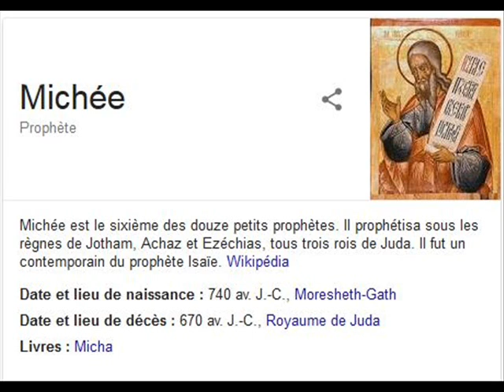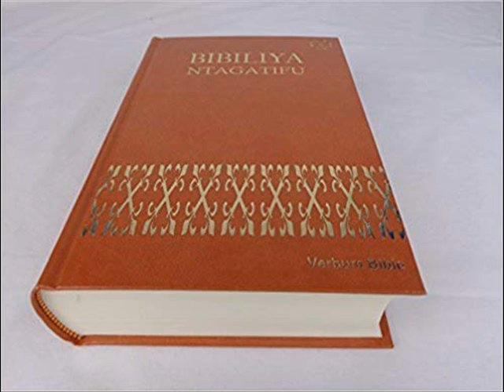Amasomo ya misa Ku wa gatandatu taliki 21 nyakanga 2018